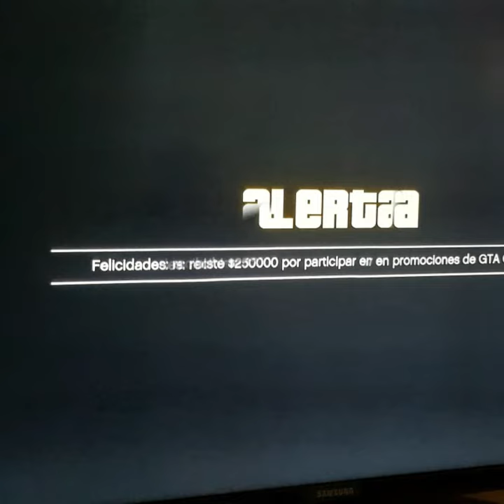$300 gratis Gta5 online Rockstar Games Regala dinero xbox one ps4 Pc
Aprovechar y conectate a gta5 online regalan dinero por conectarte valido asta el 15 de octubre  del precente ańo.